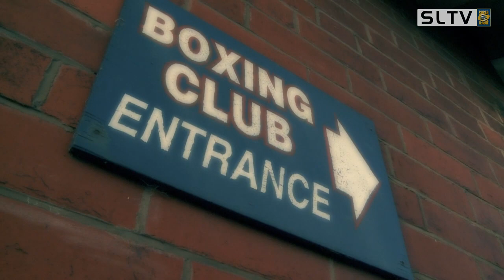SLTV: Paul Sculthorpe prepares for Prizefighter Event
As part of his Testimonial year Lee Radford has organised a boxing event comprising of current and former Super League stars.  SLTV went to the boxing club where Paul Sculthorpe trains to get an insight into what the event is about, and how confident the ex- St Helens star is of coming out on top.